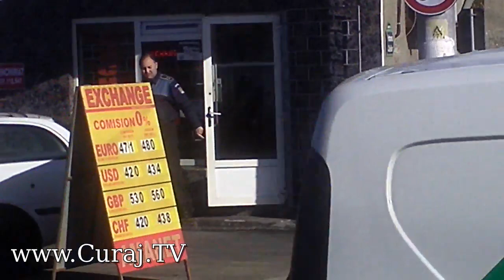Poliţia din Buftea parchează unde vrea şi merge fără centură - Curaj.TV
Cel puţin acest echipaj pare să fie certat cu normele legale şi cu pietonii.